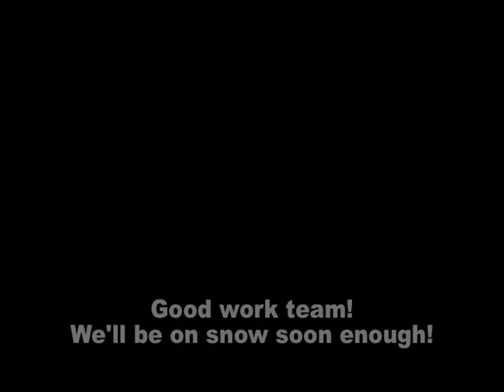Frost Mountain November 2010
Video from our bounding and rollerski practices, with coaches comments and suggestions